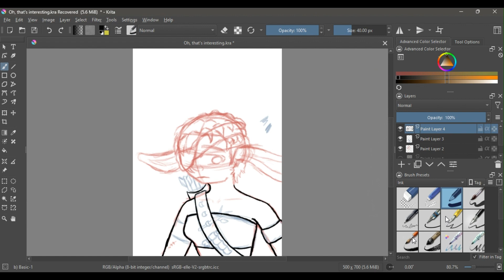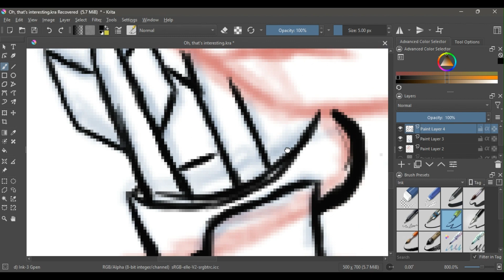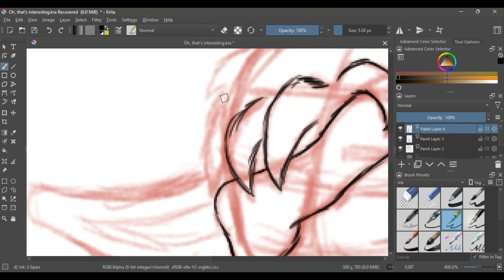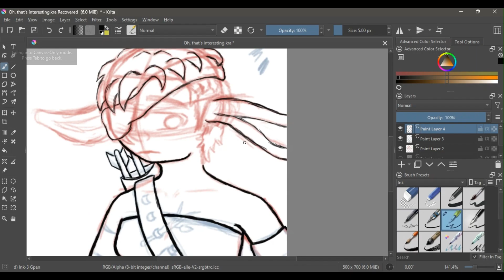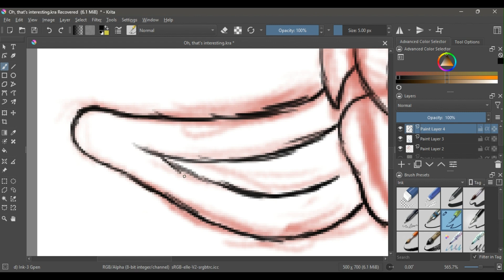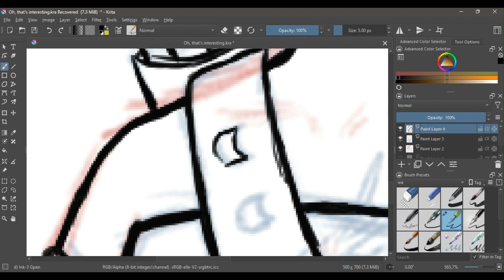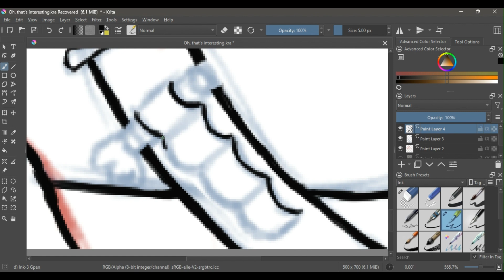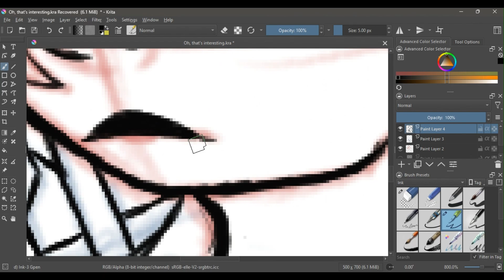Oh, that's interesting part 2/?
Uploading this a day late- lol